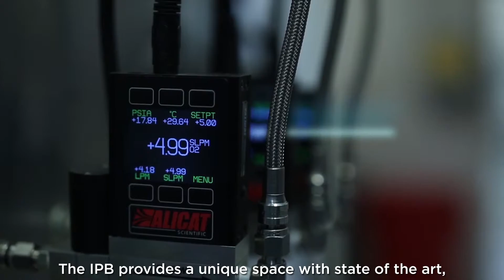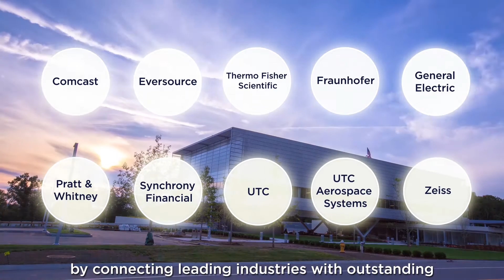Innovation Partnership Building At UConn Tech Park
Innovation Partnership Building (IPB) at UConn Tech Park, opened October 27, 2017.
The IPB is UConn’s premier center for cutting edge research and industry collaboration and innovation. The IPB provides a unique ecosystem that inspires great ideas, pushing the envelope for next generation solutions. Cross-disciplinary research teams develop novel approaches to critical real world problems in fields ranging from manufacturing to biomedical devices to cybersecurity.
The IPB strengthens Connecticut’s economic future by connecting leading industries with outstanding research facilities and fosters new, innovative partnerships with entrepreneurs and with companies of all sizes.
The IPB. A hot spot of technological assets and intellectual energy where exceptional innovation, collaboration and partnerships deliver the future.